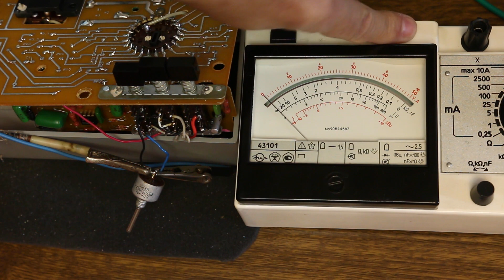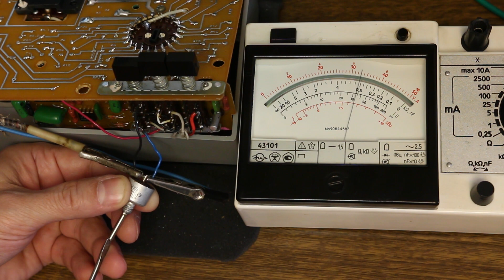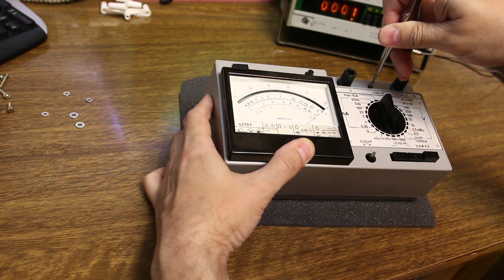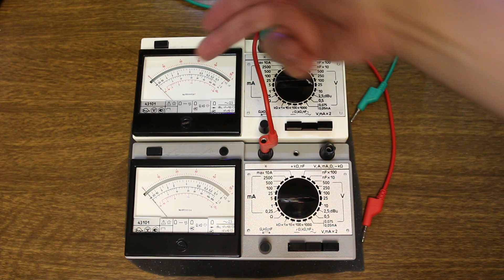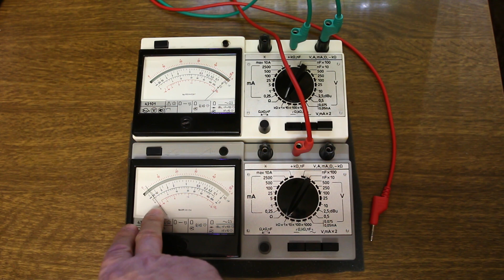Тестер 43101 - замер резисторов омметра, чистка переключателя, проверка потенциометра установки нуля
Советский стрелочный тестер 43101 - комбинированный прибор для измерения постоянного напряжения и тока, переменного напряжения и тока, сопротивлений и ёмкостей. Сделано в СССР! Аналоговый стрелочный мультиметр.
В этом ролике проверяю соответствие номиналов резисторов, участвующих в работе схемы омметра, чищу переключатель и П2К (в ролике про П2К не показано), проверяю переменный резистор установки нуля омметра, сверяю с контрольным тестером поведение стрелки при установке на начало шкалы.
Собственно, ремонт режима измерения сопротивлений свёлся к профилактике переключателей, замене переменника RP2 и устранении начального отклонения. Также был обнаружен плохой контакт проводов, идущих от RP2 до переключателя режимов - в видео не показано, просто заменил провода и тщательно пропаял.